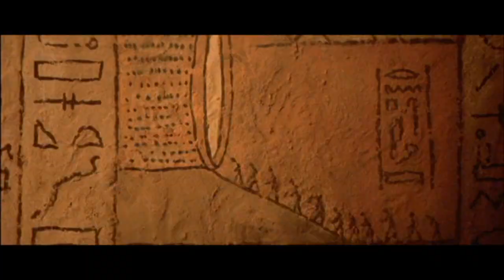StarGate Overture: the Movie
Video builded with clips from Stargate: the Movie and the music "Stargate Overture"; hope you enjoy : )
Rate and comment plz!
All properties of Universal, music by David Arnold.

Video costruito con clips di Stargate: il Film e la musica "Stargate Overture"; spero vi piaccia =)
Votate e commentate pls!
Tutto proprietà della Universal, musica di David Arnold.